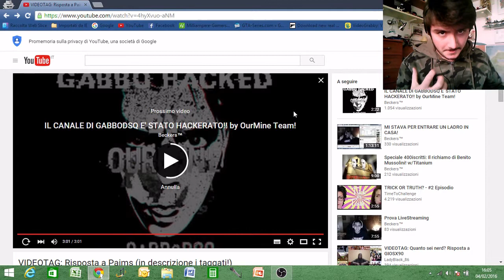VIDEOTAG : VLOG A SORPRESA !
☟☟☟LEGGI IMPORTANTE☟☟☟
Il caro Beckers mi ha taggato a sorpresa in un suo video, spingendomi così a fare un vlog dove andrò a rispondervi a ben 14 domande ! A mia volta ho taggato ben tre persone che stimo particolarmente, ovvero : CEEFIS, PROSTOBENEACASA, ILSEBA64
Invito calorosamente i taggati a farsi avanti con un video risposta ;)

➽  Domande Tag:
1-a che età hai iniziato ad usare il pc ?
2-quando hai iniziato a navigare sul web e perchè ?
3-quante ore online passi al giorno ?
4-quale dispositivo/console preferisci per giocare ?
5-quali sono i tuoi videogiochi preferiti ?
6-che anime/cartoni preferisci ?
7-guardi ancora cartoni e anime ?
8-come consideri la gente che fa cosplay e partecipa alle convenction ?
9-ti piace leggere manga e fumetti ?
10-che genere di libri ti appassiona di più ?
11-serie tv preferite ?
12-film preferito ?
13-quale cellulare possiedi?ne sei soddisfatto ?
14-cosa ti piace di più della tecnologia ?
15-tagga chi vuoi !

➽ IP del Team Speak 3 :  ts3-3.voicehosting.it:11103

Se userete il seguente codice avrete un ulteriore 3% di sconto : CRIME